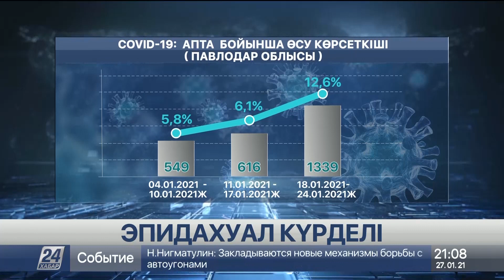Павлодар облысында эпидахуал күрделі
Павлодар облысында соңғы тәулікте 219 адам коронавирус жұқтырды, деп хабарлайды «Хабар 24».

Өңір қауіптіліктің қызыл деңгейінде тұр. Індет кеңінен етек жайып барады. Эпидемиологтар мұның бірнеше себебін атады.

Біріншіден ұзаққа созылған аязды ауа райы себеп. Екіншіден Жаңа жыл мерекелері кезінде халық босаңсып кетті. Қазір тұрғындар арасында өткір респираторлық вирустық инфекцияға шалдыққандар саны екі есеге артқан.

Коронавирус індетінің таралуы жағынан Павлодар облысы көш бастап тұр. Бүгінгі күні ауру жұқтырған 12 мың 328 науқас тіркелді. Олардың 60 проценті немесе 7 мың 360-ы – облыс орталығының тұрғындары. Тығырыққа тірелген эпидемиолог мамандар аурудың өршу себебін анықтауға кірісіп кетті.